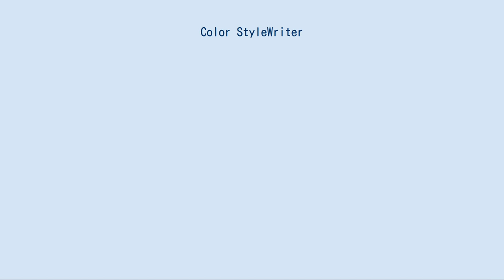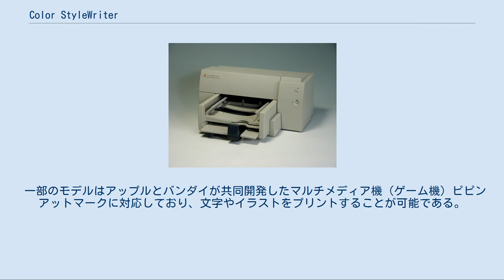Color StyleWriter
Color StyleWriter 2500 Color StyleWriter（カラースタイルライター）はアップルコンピュータがかつて販売していたインクジェットプリンターシリーズの総称である。
Color StyleWriterと呼ばれるモデルは、カラーインクジェットプリンターのシリーズのみであるが、この項では、"StyleWriter"またはその他の名称で呼ばれるモノクロインクジェットプリンターも含めて解説する。
 StyleWriterは、レーザープリンターであるLaserWriterシリーズより安価なプリンターとして、一般消費者（主にMacintoshユーザー）向けに1991年から販売される。
1993年以降は、カラープリンターとしてColor StyleWriterの販売も開始されたが、業績の低迷していたアップルに復帰したスティーブ・ジョブズが事業を整理し、アップル製プリンターの販売は終了した。
 本体デザインは当時のMacintoshと統一されたものとなっており、プラチナホワイトの筐体（ポータブル用プリンターのカラーリングはブラックを採用している）に、アップルのロゴマークとモデル名が目立つ位置に表示されている。
アップルの純正プリンターとしてドライバも標準添付されていた。
また、電源ボタンやインジケーターも最小限に抑えられており、操作性もシンプルなものとなっている。
 インクジェットの方式はサーマル方式。
カラープリンターのインクカートリッジはブラック・シアン・マゼンタ・イエローの4色だが、ブラックのインクタンク以外は3色1セットになっているタイプである。
なお、多くのモデルはキヤノンBJプリンターのOEM製品（一部はヒューレット・パッカードDeskjetのOEM）であり、インクカートリッジなどは互換性があった。
 一部のモデルはアップルとバンダイが共同開発したマルチメディア機（ゲーム機）ピピンアットマークに対応しており、文字やイラストをプリントすることが可能である。
 StyleWriter II 1991年 StyleWriter 1993年 StyleWriter II Portable StyleWriter 1995年 StyleWriter 1200 Color StyleWriter 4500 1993年 Apple Color Printer 1994年 Color StyleWriter Pro Color StyleWriter 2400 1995年 Color StyleWriter 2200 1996年 Color StyleWriter 1500 Color StyleWriter 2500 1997年 Color StyleWriter 4100 Color StyleWriter 4500 Color StyleWriter 6500